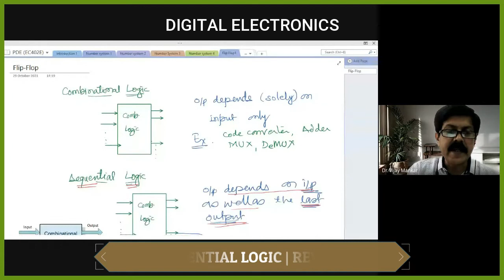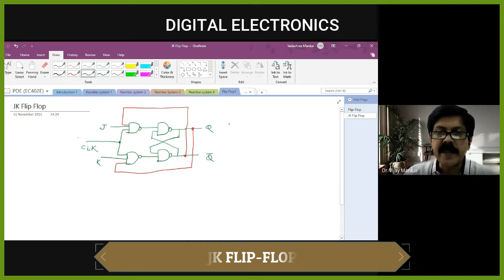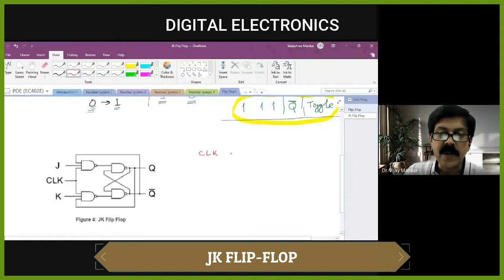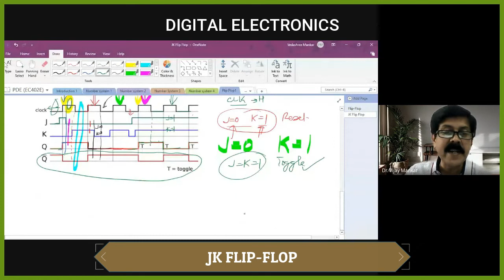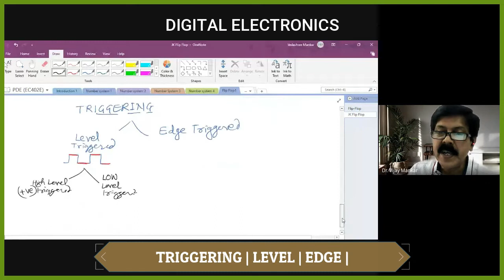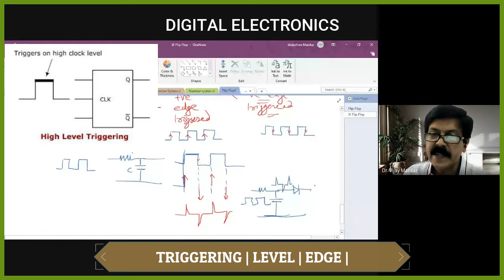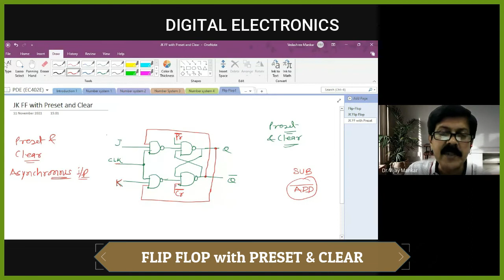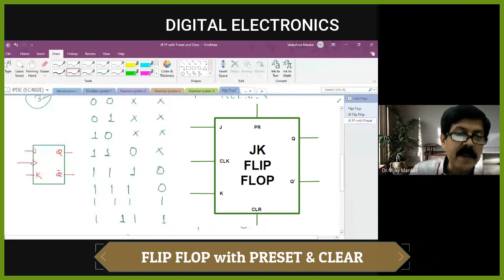4.2 Sequential Logic | Flip Flops | JK FF | Preset and Clear | V H Mankar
This videos are related various courses electronics engineering like Digital Electronics.
This is edited recorded video lectures taught online to students in Digital Electronics course.  The working of JK  flip flop is explained here as a remedy to remove drawback associated with SR FF. The JK FF with Preset and Clear inputs are also explained. This is useful for students of electronics in MSBTE or autonomous diploma program.

00:00 SEQ LOGIC | REVISIT |
02:50 JK FF
17:30 Timing Diagram
23:30 TRIGGERING | LEVEL | EDGE |
28:24 JK FF with PRESET & CLEAR